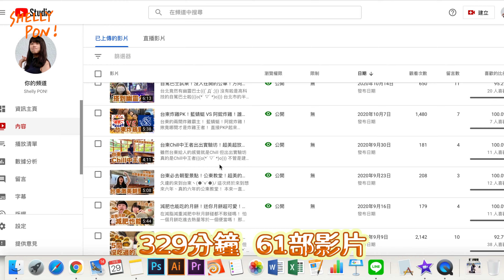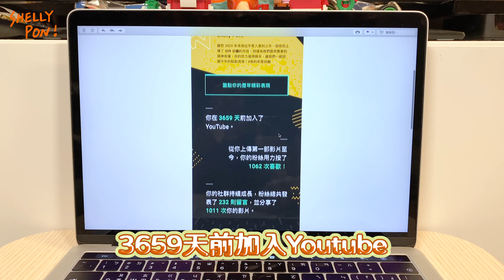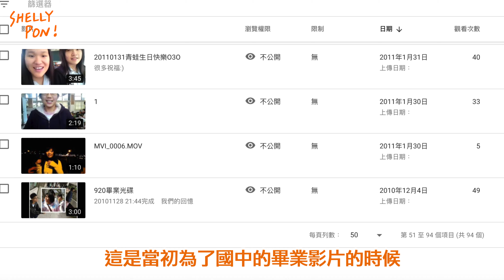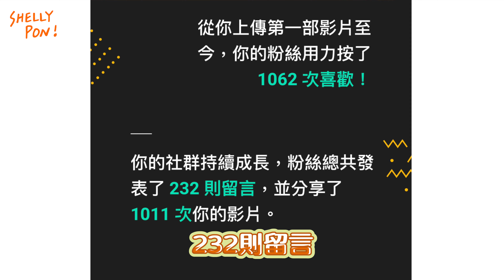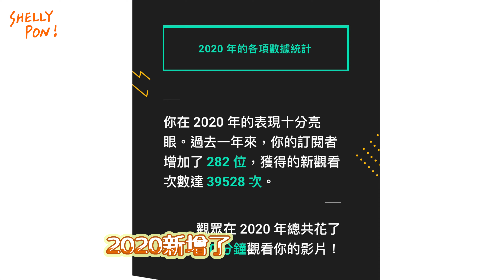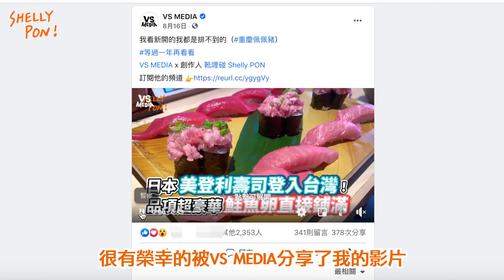Youtube寄給我一封信？/ 2020 ShellyPON Rewind! / 不稱職Youtuber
Youtube突然寄信給我！
難、難道是(((o(*ﾟ▽ﾟ*)o)))

是2020回顧啦(ﾟ∀。)
2020對大家都是很不簡單的一年，
對我來說也是，畢竟真的開始當起稱職Youtuberヽ(●´∀`●)ﾉ
Youtube結算的這些數字對我來說真的是很大的驚喜！
平時沒有太大的感覺，但不知不覺也受了很多照顧(つд`ﾟ)
一路上經歷了很多事情，
真的很感謝陪伴我的好多人ヽ(●´∀`●)ﾉ
陪我一起出去玩的朋友、聽到我在拍片都很樂意給幫助的人！
真的都是滿滿的感謝。･ﾟ･(つд`ﾟ)･ﾟ･

雖然成長的很慢，
但是不稱職靴哩碰明年會繼續努力拍好片子！
也請大家繼續多多照顧了ヽ(●´∀`●)ﾉ
新年快樂ヽ(●´∀`●)ﾉ

或是再看看別的ヽ(●´∀`●)ﾉ